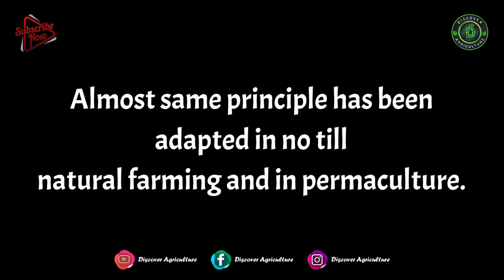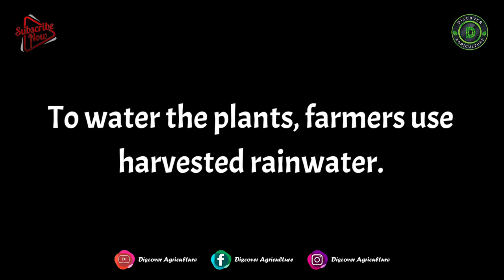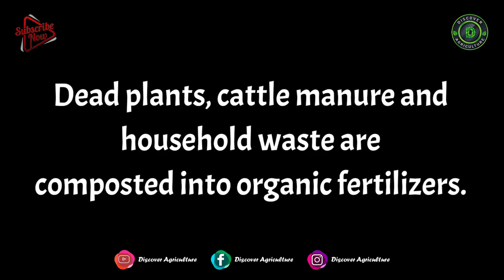How do the trees in forests grow by themselves? How trees improve Soil Fertility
Every plant needs micro and macro nutrients to grow. If you have ever been to the forest, you must have seen wild berries, mushrooms, tamarind, and other trees bearing fruits. These trees never miss the flowering and fruiting season, and they produce a large quantity of fruits year after year. You might be wondering who looks after these trees.

We will give fertilizers and manures to our agricultural crops to grow well and to get a good yield. What about wild plants and trees. How do they grow so well? Who provides the dosage of fertilizers? And who maintains these plants? It's interesting right. Let's discuss that concept in detail.

0:00 How do the trees in forests grow by themselves?
0:48 Introduction
1:00 How trees improve Soil Fertility
1:58 Natural Farming
2:20 Permaculture
3:28 Bottom line